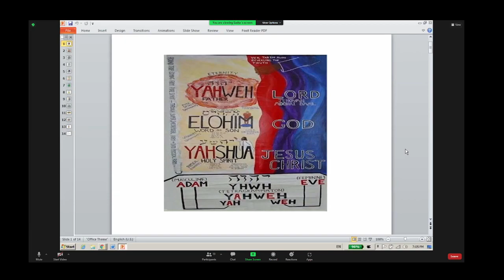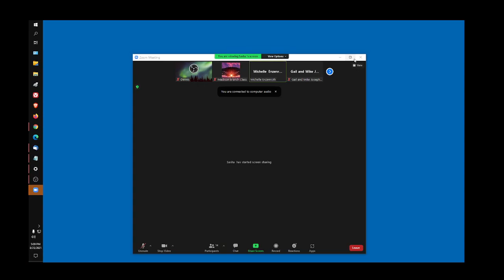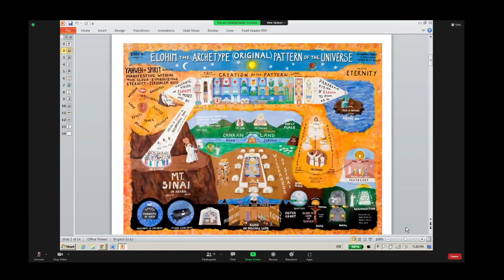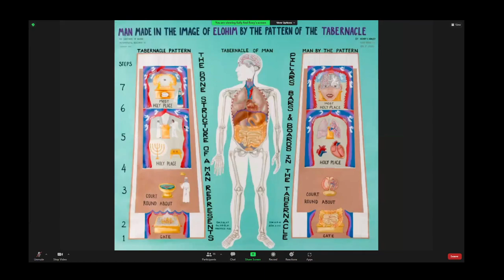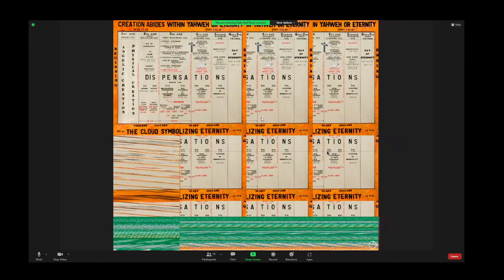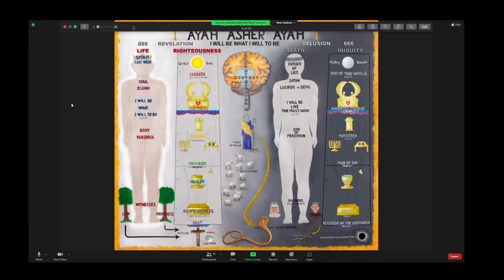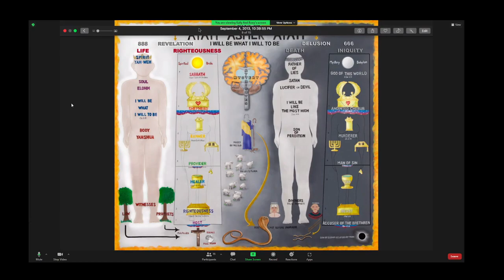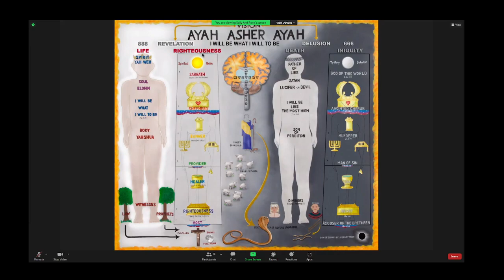August 25th, 2021 Madison Zoom Class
Gail Josephson, Sasha Rakhmilevich, Dennis  Volpe